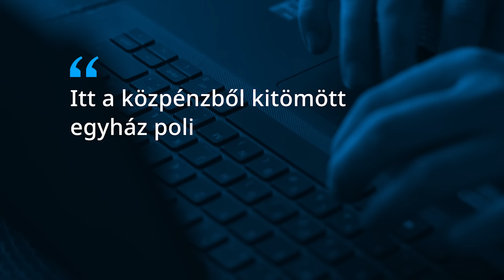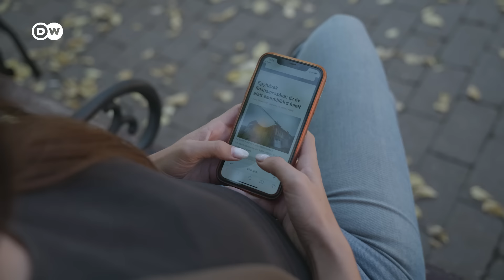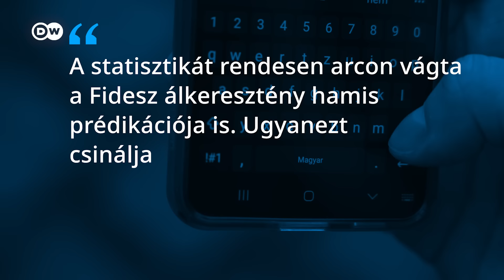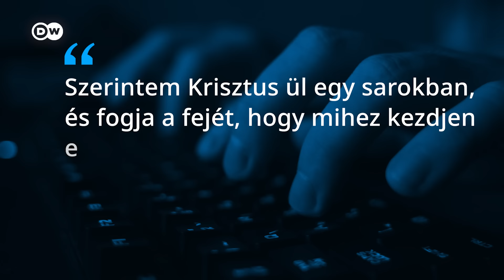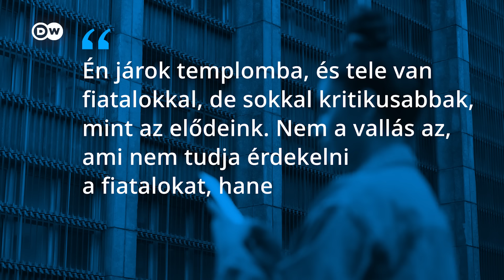Egyház és politika: miért csökken a hívők száma? | Zajszűrő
Felújított templomok, bővülő egyházi iskolák, kötelezően választható hittan: a történelmi egyházak támogatása 2010 óta kiemelt fontosságú az Orbán-kormány számára. Hiába a jelentős politikai támogatás, a 2022-es népszámlálás alapján soha nem látott módon csökkent a történelmi egyházak híveinek száma Magyarországon. Van köze a bizalomvesztéshez a kormány erős keresztény narratívájának, vagy ez inkább egy általános, európai jelenség? Ennek jártunk utána a mostani Zajszűrőben Rosta Gergely vallásszociológussal.

Túl sok a komment? Nagy a médiazaj? Segítünk eligazodni! Ez itt a Zajszűrő, a DWMagyar elemző műsora. A korábbi adásokat ebben a lejátszási listában találod